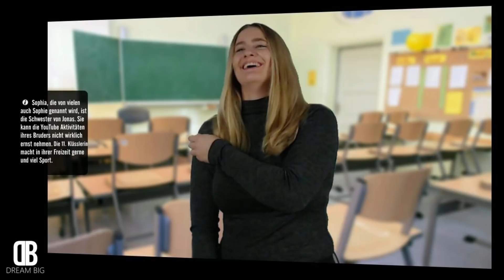FIFA 18: Cristiano RONALDO im PACK! | Ultimate Team - DreamBig (Serie)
Jonas hat es tatsächlich geschafft. Er hat Cristiano Ronaldo im Pack in FIFA 18 Ultimate Team. Jetzt hast du hast die Wahl, wie die Story weitergeht:

▼Checkt auch unsere Facebookseite, um alles über die deutsche FIFA Community zu erfahren:

Achtung: Die Packs im Video sind natürlich nicht echt, da es sich um eine Serie handelt. :)